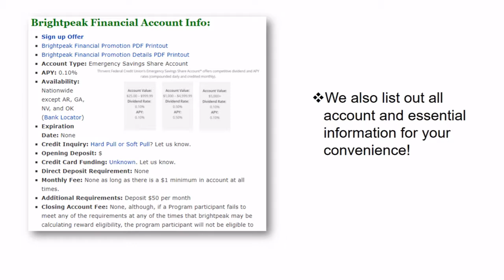Brightpeak Financial Emergency Savings Promotion: Up to $100 Bonus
For residents of Ohio and Pennsylvania, Clearview Federal Credit Union is offering you an opportunity to earn a $200 bonus when you open a new Free Checking account. Check it out!